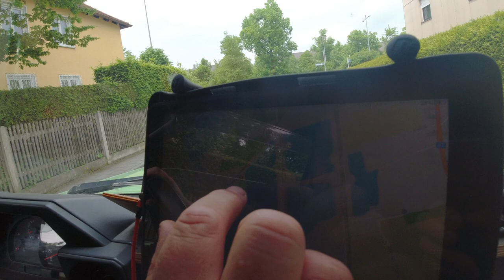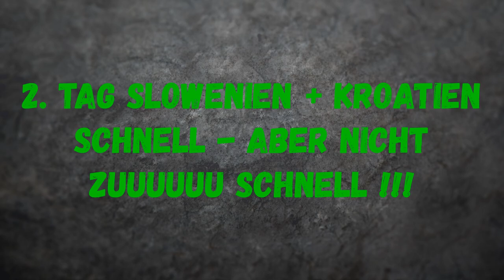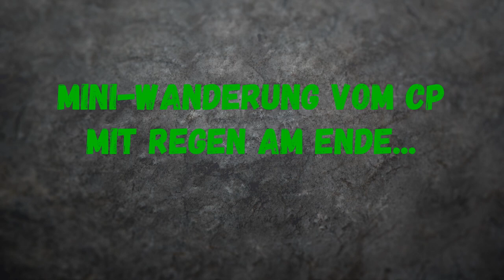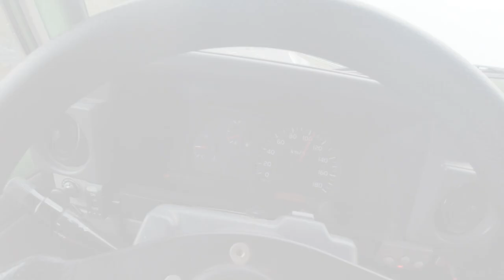WSDM Beule (Wir sind dann mal BEULE - Teil1 - Die Anfahrt - Türkei - Offroad WoMo Reise 2023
Servus liebe Leute,
wir starten wieder! Große Freude unsererseits, dass wir Euch wieder mitnehmen dürfen auf der neuen Reise – „WSDM-BEULE“. Was so viel heißt wie: Wir sind dann mal BEULE.
Vielen Dank an den Hans von „Maratokambo“ der die zündende Idee dazu beigesteuert hat. Sind eh spät dran – aber wir haben viel um die Ohren gehabt. Auch doofe Dinge - wie ein neuer Handyvertrag bei Heike, wo die SIM-Karte erstmals in Deutschland eingelegt werden muss. Alternativ: alles canceln, wieder neu suchen, oder Rufnummer weg. Das war jetzt auch nicht das Gelbe vom Ei. Aber was solls – wir haben ja Zeit und sind nicht auf der Flucht. Aber jetzt geht’s ja wieder los.
Und wir wissen bis jetzt nicht, ob wir mit unserem Ziel eine gute Wahl getroffen haben. Fühlte sich an, wie die berühmte Wahl zwischen Pest und Cholera. Wohin wir „zielen“ – da müsst ihr schon das Video schauen. Wenn ihr nur wissen wollt, wo wir gerade aktuell stehen besucht uns auch auf

Da wir immer versuchen nicht die gewöhnlichsten Videos zu machen – wird unser 1-Mann Produktionsteam (ausschließlich unter Verwendung der gegebenen natürlichen Intelligenz) wieder keinen aktuellen laufenden Vlog auf die Beine stellen können. Ich glaube, das lässt sich jetzt schon sagen.
Aber wir freuen uns, dass wir Euch wieder mitnehmen dürfen, dass wir hoffentlich wieder ein paar spannende, lustige, skurrile, ungewöhnliche Dinge erleben und zeigen können und dass ihr mit uns den Spaß teilt.

Und wenn ihr uns auf einen Cappu oder zu was auch immer einladen möchtet geht das Das ist keine finanzelle Notwendigkeit für uns - wir sehen das aber als große Anerkennung und freuen uns sehr darüber, wenn ihr uns auf diese Weise was zukommen lasst. In diesem Video danken wir sehr herzlich dem Jan aus Berlin!! Merci - und ab geht die Reise...!!

LG H&H